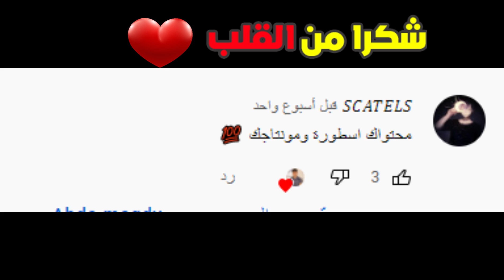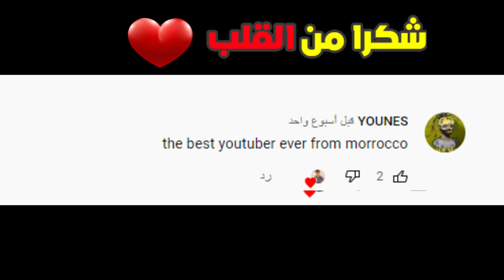صنعت اكبر جيلي كولا في العالم | حجم خرافي ! 😨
في الفيديو دا صنعت اكبر جيلي كولا في العالم | حجم خرافي ! 😨
مكونات الطريقه لصنع جيلي الكولا
1. جيلاتين
2. كولا
3.سكر
4. عسل كولاكوز
5 . وبعدين علي النار
وبعدين حطو في الثلاجه و استمتع